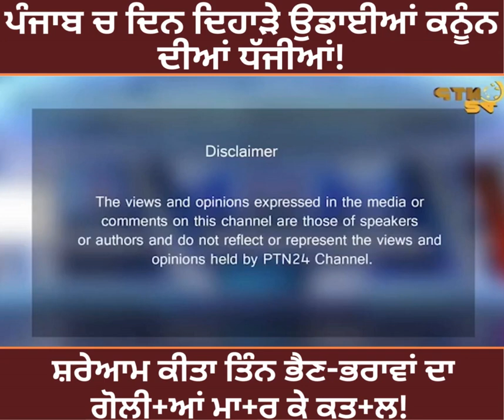ਪੰਜਾਬ ਚ ਦਿਨ ਦਿਹਾੜੇ ਉਡਾ+ਈਆਂ ਕਨੂੰ+ਨ ਦੀਆਂ ਧੱ+ਜੀਆਂ! ਸ਼ਰੇਆਮ ਕੀਤਾ ਤਿੰਨ ਭੈਣ-ਭਰਾਵਾਂ ਦਾ ਗੋਲੀ+ਆਂ ਮਾ+ਰ ਕੇ ਕਤ+ਲ!